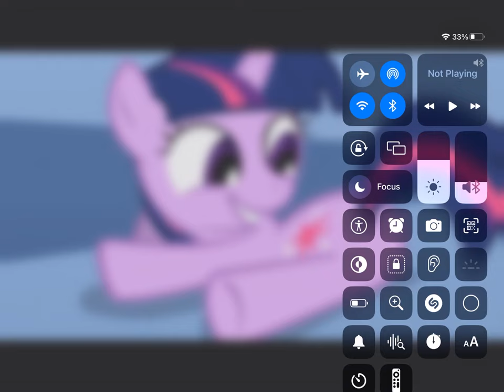Me When @ReeceBackFromYearAgo finally Apologized!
I gonna accept his Apology!
Note: I like My little pony